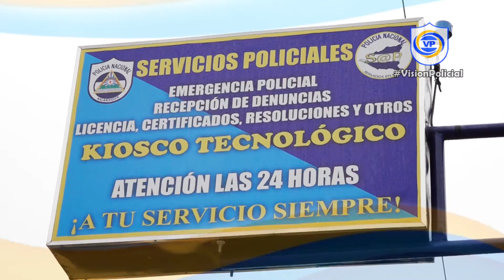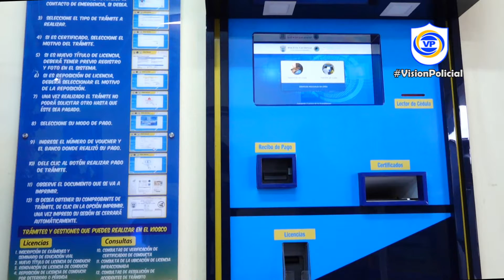Pobladores de San Rafael del Norte satisfecha por los Servicios Policiales